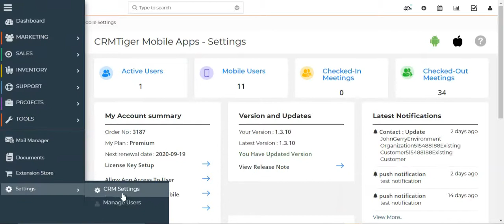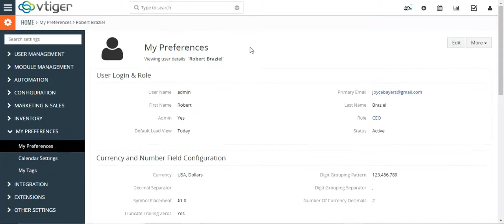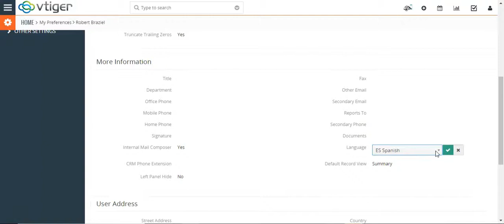CRMTiger Mobile Apps for vTiger Language Settings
This video explain all knowledgebase related to CRMTiger Mobile Apps for vTiger Language Settings.

CRMTiger Mobile Apps reach to 3000+ businesses actively using Free and Premium version of mobile apps across 60+ country worldwide.